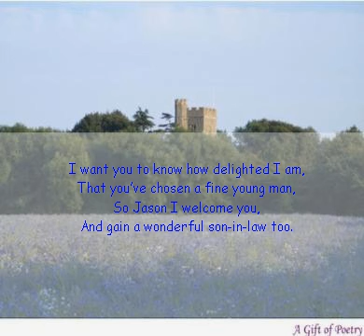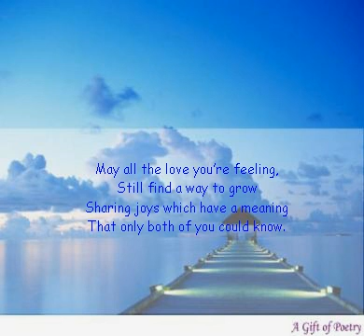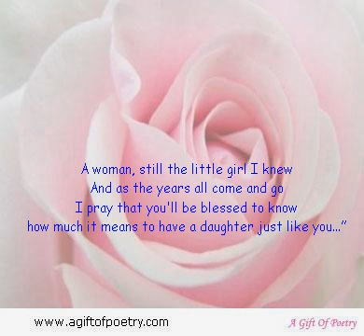Every Mothers Dream